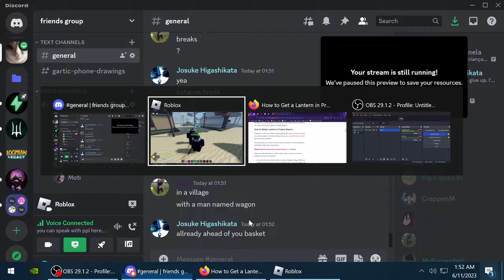5v1⚔ | Project Slayers | Part 34